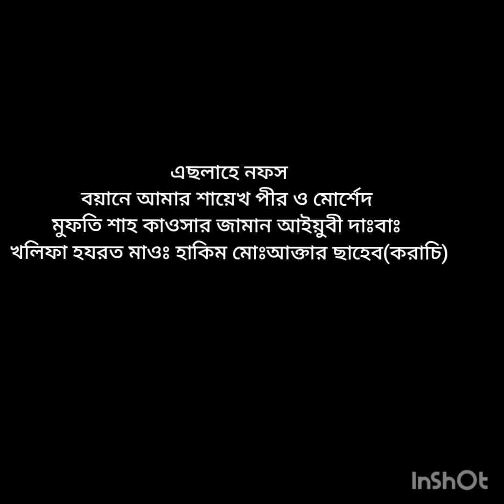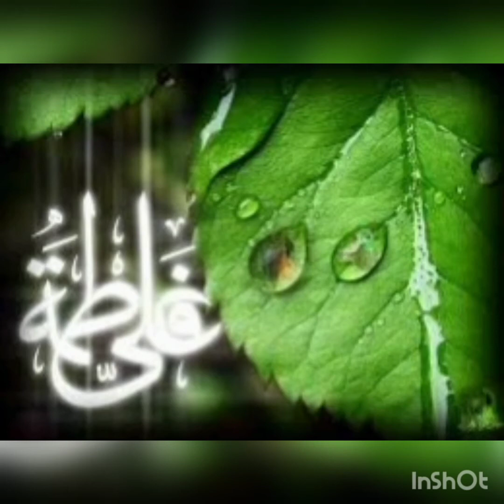শ্রবন করুন-ইনশাআল্লাহ -এছলাহে নফস:-২৩বিষয়ঃ(এখলাস)বয়ানে আমার শায়েখ পীরওমোর্শেদ মুফতি শাহ কাওসার জামান